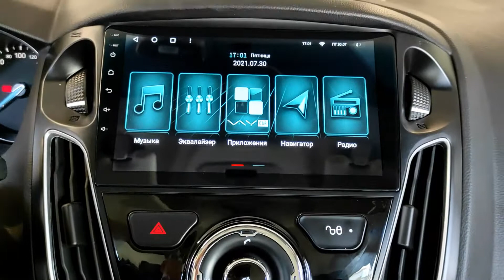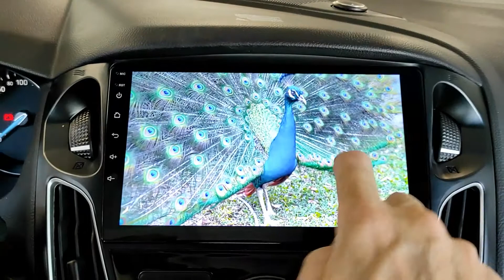Быстрая магнитола для Фокус 3 рестайлинг. Установка и обзор штатной магнитолы для FORD Focus III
Лучшая магнитола для FORD Focus III 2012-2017 VAYCAR  09V4. Это автомагнитола на андроиде с навигатором и камерой заднего вида.

В этом видео рассказываем про мультимедийные возможности магнитолы. Магнитола предлагается с размером экрана 9  дюймов, 4+64, 8 ядер, модем. Может быть установлена на ваш автомобиль.

Яркий и очень отзывчивый QLED 2.5D экран, размером 10 дюймов, с разрешением 1280 х 720 пикселей, позволяет прекрасно воспроизводит любые изображения и наслаждаться просмотром видео в HD качестве. Магнитола полностью управляется с тачскрин экрана. Меню переведено на русский язык. Система управления интуитивно понятная, легко осваивается после нескольких нажатий на экран магнитолы. Основные команды продублированы на руле. 4 GB оперативной + 64 GB постоянной памяти и новейший достаточно быстрый 8-ми ядерный процессор 7862, с тактовой частотой 1,8 ГГц, позволяют комфортно пользоваться любыми современными приложениями. Это навигация, мессенджеры, аудио, видео проигрыватели и все, что вы скачаете с плеймаркета. Предусмотрено деление экрана на две части, что дает возможность одновременно использовать два приложения, например, навигация и радио.

Другие автомагнитолы, видео регистраторы, камеры заднего вида
вы можете найти на сайте  vaycar.ru